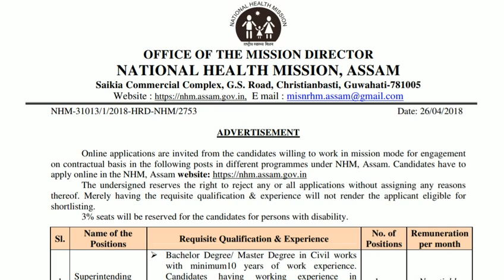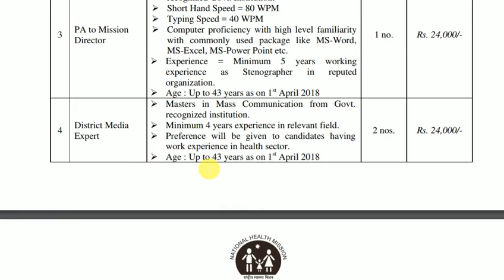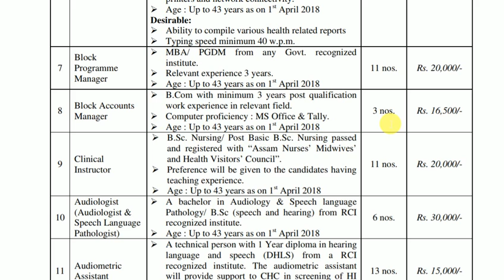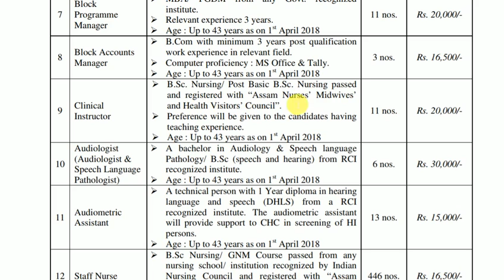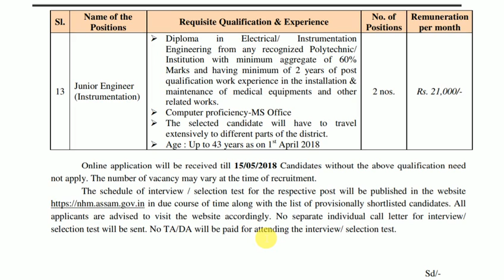508 Posts - National Health Mission (NHM) Assam ll Last Date - 15/5/2018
508 Posts - National Health Mission (NHM) Assam ll Last Date - 15/5/2018